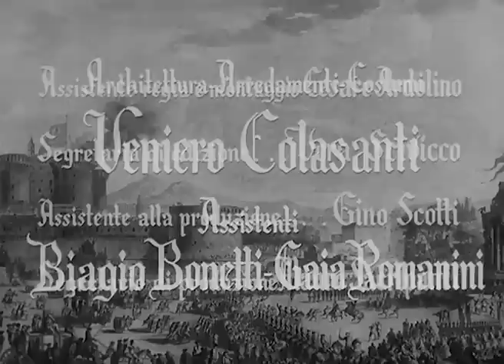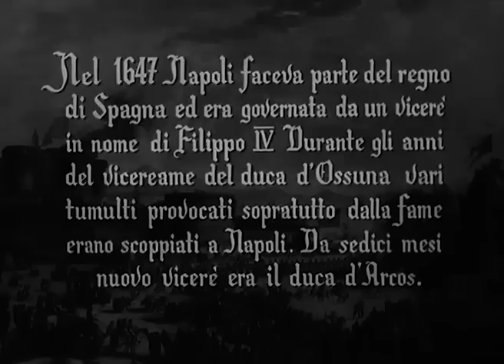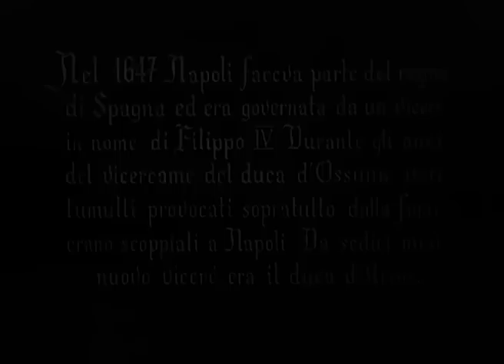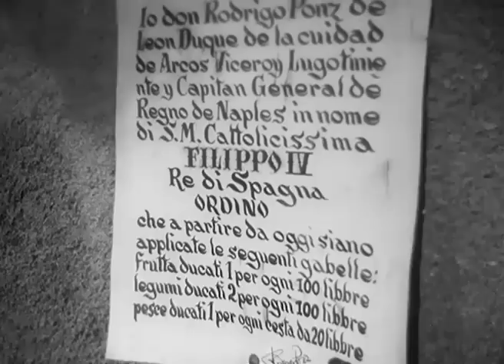La muta di Portici | Drama | Film Completo in Italiano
Regia: Giorgio Ansoldi
Sceneggiatura: Giorgio Ansoldi, Cesare Ardolino, Alessandro De Stefani
Star: Flora Mariel, Paolo Carlini, Doris Duranti
(1952)

Nella Napoli del 1647, il Viceré impone gabelle che colpiscono il popolo minuto e creano diffuso malcontento. Tommaso Aniello, detto Masaniello, giovane pescatore di Portici, fomenta la ribellione e la polizia cerca di catturarlo. Egli vive con la sorella Lucia, che è innamorata di Alfonso senza sapere che si tratta del figlio del Viceré.